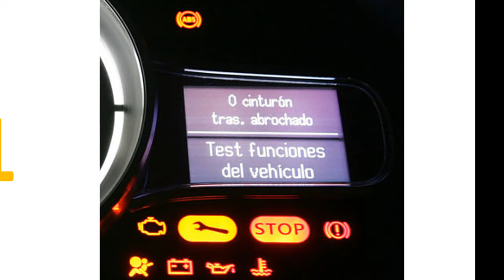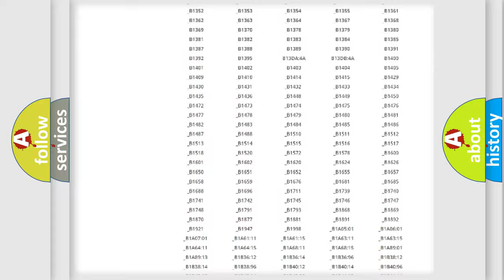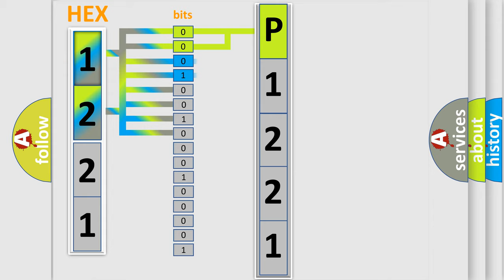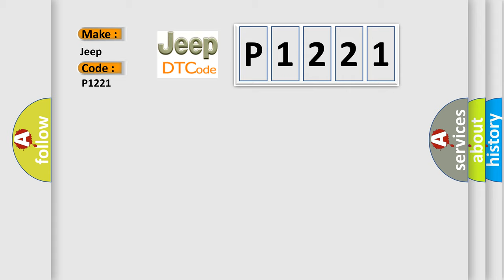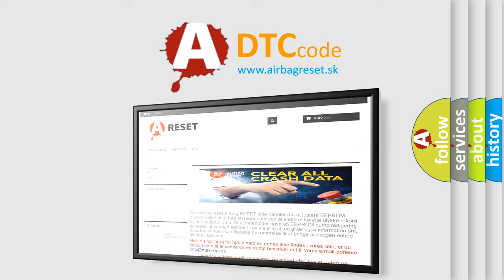DTC Jeep P1221 Short Explanation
Contents:
0:21 Basic DTC analysis according to OBD2 protocol standard.
1:48 Insight into programming
2:58 A diagnostically understandable description of the Diagnostic Trouble Code
3:05 Basic error definition

Make
Jeep
Code
P1221
Definition
Passenger-Side Pre-Tensioner Seat Belt Circuit Resistance Low
Description
WARNING Detection conditions are for understanding the DTC outline before performing an inspection  Performing an inspection according to only the detection conditions may cause injury due to an operating error,  or damage the system  When performing an inspection,  always follow the inspection procedure   Resistance other than 10-97 ohms or 09-623 ohms on 2 step deployment detected in passenger-side pre-tensioner seat belt circuit  Malfunction in wiring harness between passenger-side pre-tensioner seat belt and SAS control module
Cause
 Passenger-side pre-tensioner seat belt connector malfunction Open or short circuit in wiring harness between passenger-side pre-tensioner seat belt and SAS control module Passenger-side pre-tensioner seat belt malfunction SAS control module malfunction